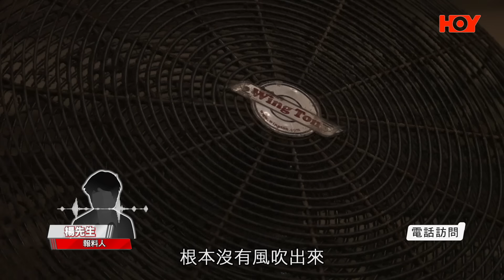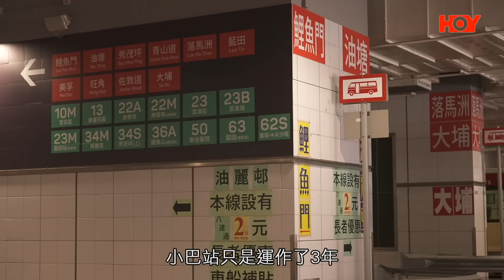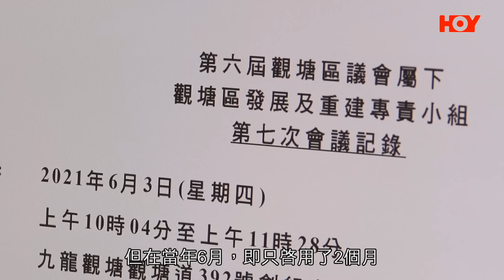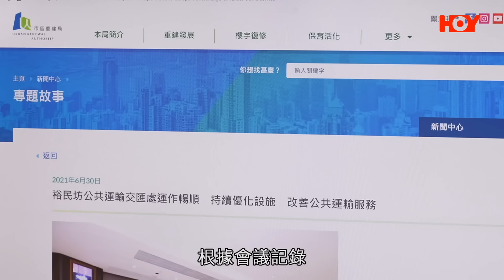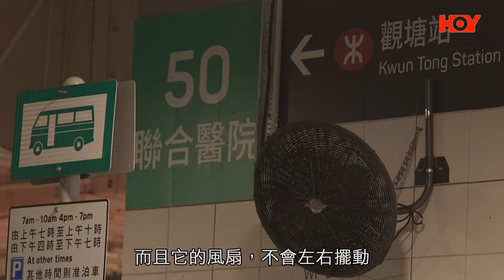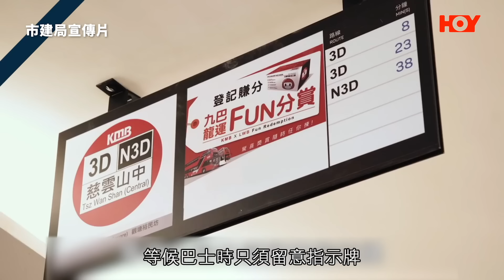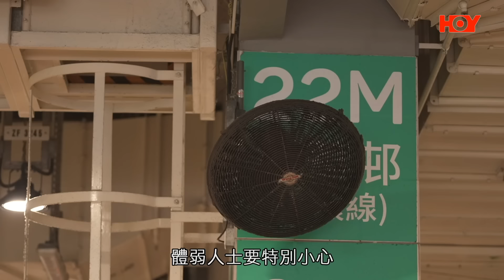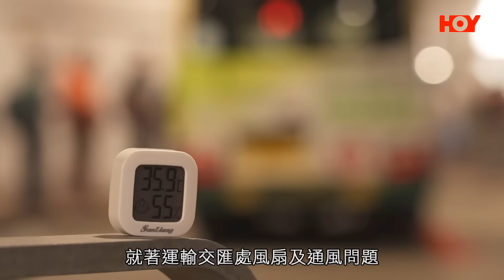一線搜查｜觀塘運輸交匯處熱到暈 風扇積塵嚴重無風出 小巴站長期保持30度以上 通風口牛角扇完全無用？ 衛生情況嚴峻 醫生建議戴口罩｜540集｜有線新聞 林希靈 黎美萱｜HOY TV 77台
00:00 一線搜查 | HOY TV 77台 | 有線新聞
00:47 觀塘運輸交匯處熱到暈 風扇積塵嚴重無風出
05:02 通風口牛角扇完全無用？ 衛生情況嚴峻 醫生建議戴口罩｜